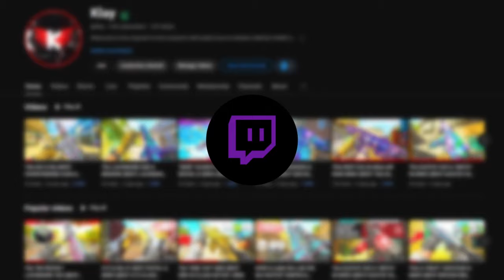"BUFFED" NEW AMR9 Class Setup in MW3! (BEST AMR9 BUILD / LOADOUT)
"BUFFED" NEW AMR9 Class in MW3! (BEST AMR9 BUILD / LOADOUT)

2nd channel- @MoreKlay

3rd channel - @klayx2

4th channel - @CompetitiveKlay